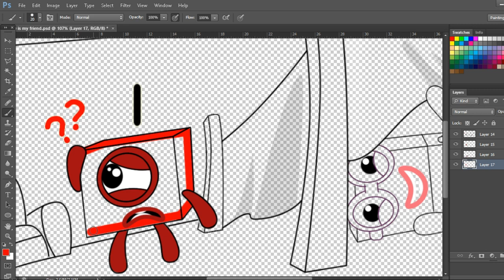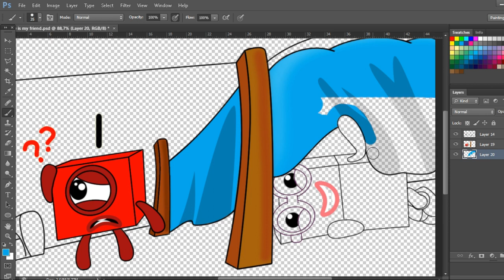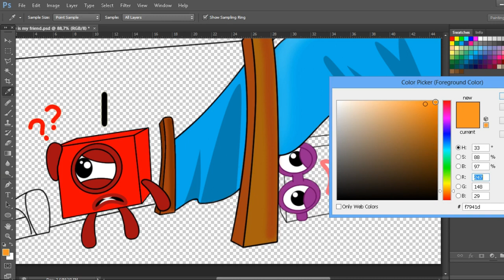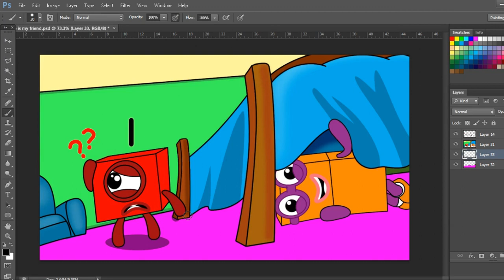Where is my friend? NB 2 is hiding from NB 1 | Numberblocks fanmade coloring story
Hope you guys love this video, In this Video "Where is my friend? NB 2 is hiding from NB 1 | Numberblocks fanmade coloring story"

Tools: Photoshop cc 2018
Recorder: OBS studio
Edited video: Filmora